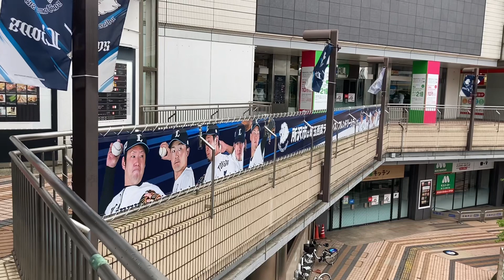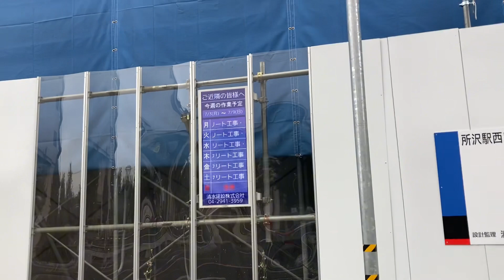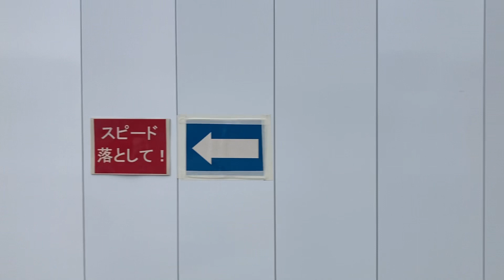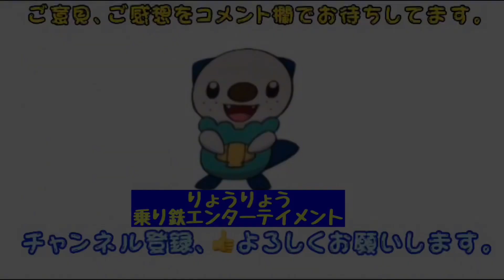【3回目のご紹介】来秋オープン！西武所沢車両工場跡地に出来るショッピングモールの建設現場の「いま」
今年の春以来のご紹介となる来秋オープン予定の西武所沢車両工場跡地に建設中の現在の様子をご紹介します。